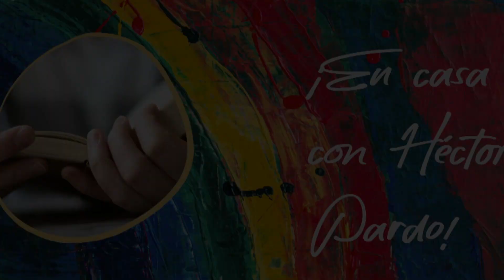EL PODER DEL AMOR EnCasaConHéctorPardo | 13 de Julio de 2020